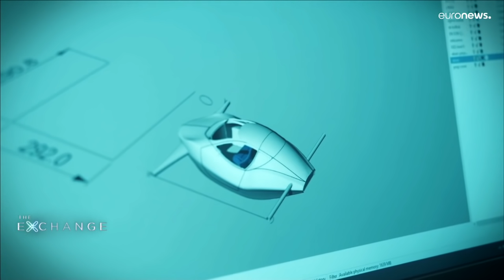The Exchange: Will we be hailing taxis from the sky by 2025?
There are few things more frustrating than being stuck in a traffic jam. Just five minutes of standstill during rush hour can get you dreaming of flying cars like the ones from the 1960s cartoon 'The Jetsons'. But could these cars soon be a reality?

Flying cars sound like something out of a science fiction film, but money is pouring into the development of human-sized drones and cargo-carrying airships. Will flying taxis soon be stopping outside our doors?

According to IBA, a company that provides aviation data and analytics for aviation finance and airlines, the market for these Electric vertical take-off and landing aircraft is expected to rise to over 21 billion euros by 2035. It's a figure keeping investors with their eyes in the sky.

More than 50 firms are currently developing several prototype aircraft with the capacity to transport up to 20 passengers. One such company is the Turkish start-up AirCar.